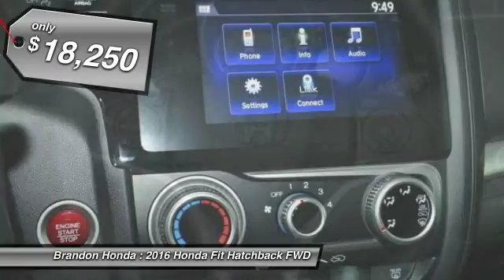2016 Honda Fit Tampa FL X015987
2016 Honda Fit EX - $18250

Brandon Honda
9209 East Adamo

This fantastic 2016 Honda Fit is the rare family vehicle you are hunting for. Such a refined car, with a gas-saving engine, does not come up for grabs very often, so you better act fast.What are you waiting for? Brandon Honda was named Dealer Raters 2013, 2014 and 2015 Florida Dealer of the Year and have an A+ rating at BBB. Honda quality and impeccable customer services have propelled our rocket growth. You get our exclusive Brandon Honda Promise, $1,000 price protection, low interest rates, and true zero down financing and leasing. Open 7 days/week for your convenience.